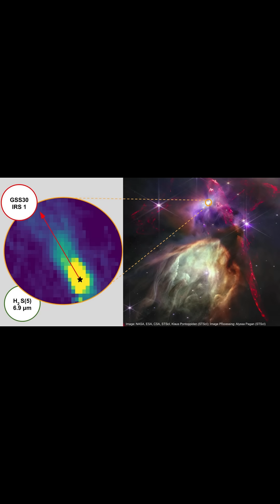Scientists Stunned: Infant Stars Producing 'Impossible' UV Light 👶⭐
The James Webb Space Telescope just detected something that defies our understanding of star formation: high-energy ultraviolet radiation around protostars that shouldn't be capable of producing it.

In the Ophiuchus molecular cloud 450 light-years away, JWST's MIRI instrument found UV radiation surrounding five infant stars. The problem? Young protostars wrapped in gas and dust cocoons aren't developed enough to generate this type of radiation. As researcher Agata Karska stated: "Young stars are not capable of being a source of radiation. So we should not expect it."

After investigating external sources (nearby massive stars) and internal processes (jets and accretion), scientists concluded the UV is coming from the protostars themselves—possibly from violent material jets or infalling matter creating shockwaves.

This discovery could fundamentally change our models of stellar birth and early star evolution.

Research published in Astronomy & Astrophysics (Nov 13, 2025)
Max Planck Institute for Radio Astronomy